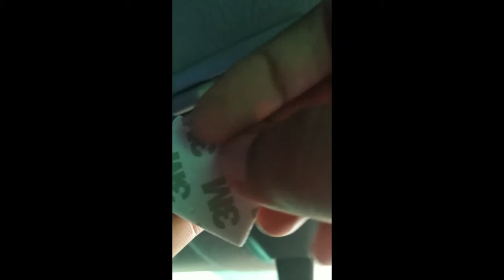Tutorial Ganti Lampu Platfon Mobil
Mengganti lampu platfon mobil ini dengan menggunakan lampu LED super bright jadi sangat terang. Penggantian cukup mudah, peralatan hanya menggunakan obeng min ( - )

Minat bisa langsung ke Tokopedia saya.